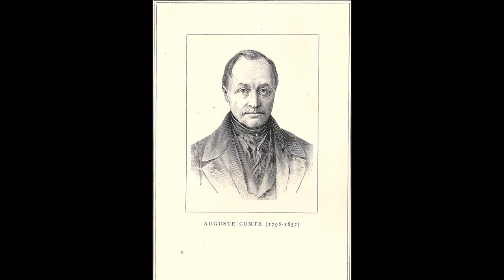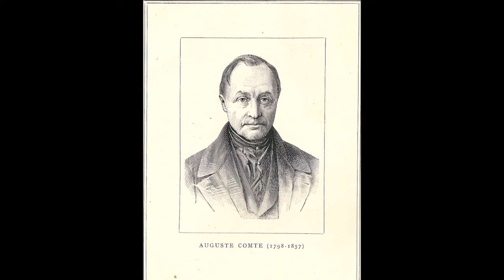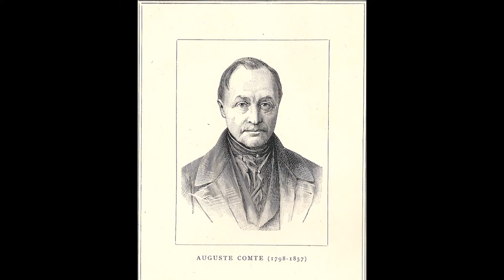Auguste Comte: A General View of Positivism (Introduction)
0. Introduction
1. The Intellectual Character Of Positivism
2. The Social Aspect Of Positivism, As Shown By Its Connexion With The General Revolutionary Movement Of Western Europe
3. The Action Of Positivism Upon The Working Classes
4. The Influence Of Positivism Upon Women
5. The Relation Of Positivism To Art
6. Conclusion. The Religion Of Humanity